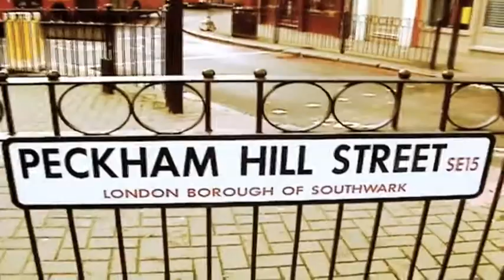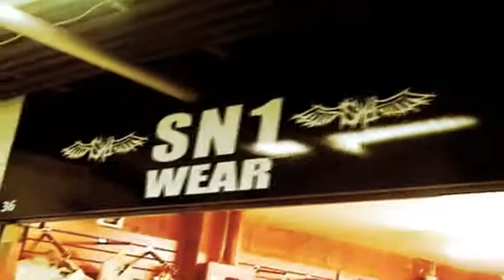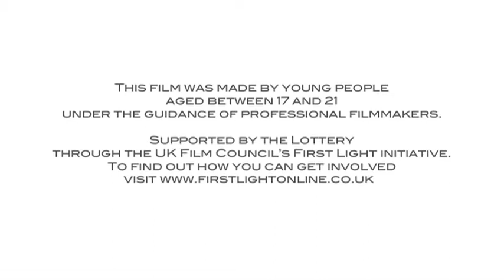Young Film Academy's The Truth Behind The Rhyme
Short film made with Fairbridge and First Light. 3rd prize winner 15-18yrs at the Flipside Festival 2010.
For details of Young Film Academy’s film making courses, parties and events for kids and young people aged 6-19,